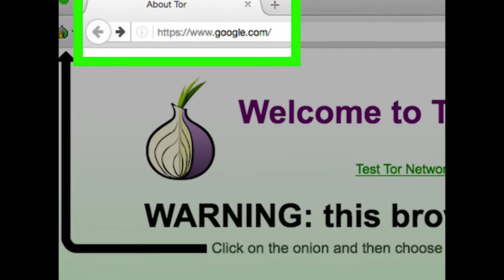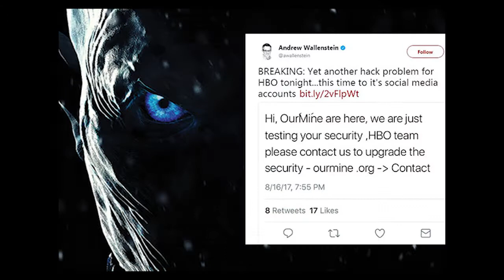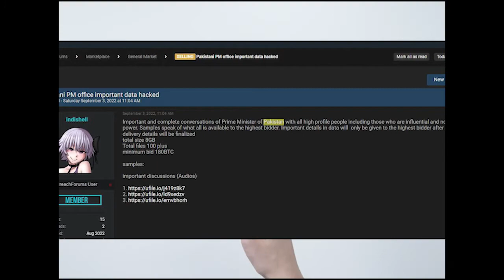What Is Dark Web, And Who Was The Hacker Behind Audio Leaks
Information about dark web and The hacker behind recent audio leaks of current prime minister, and Some politician